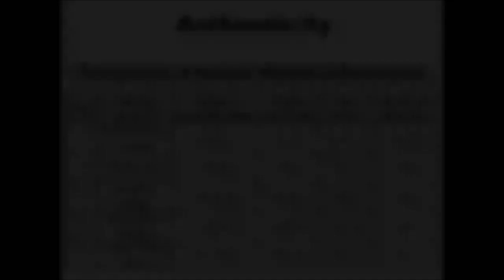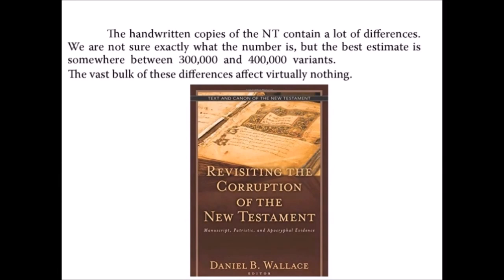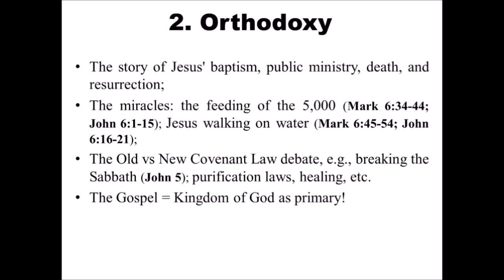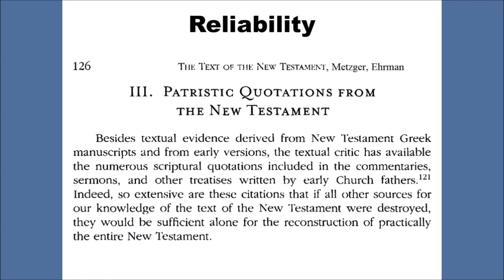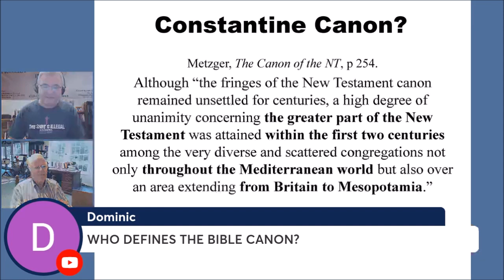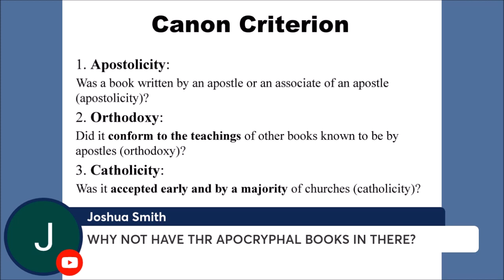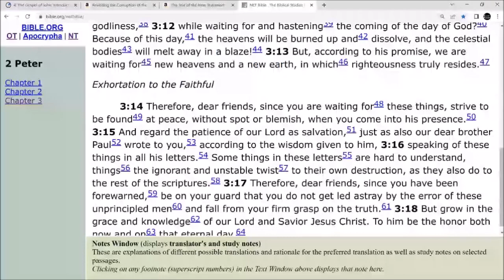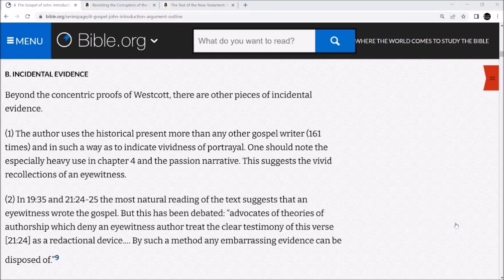COPY IntegritySyndicate Luke-Acts Primacy RESPONSE!